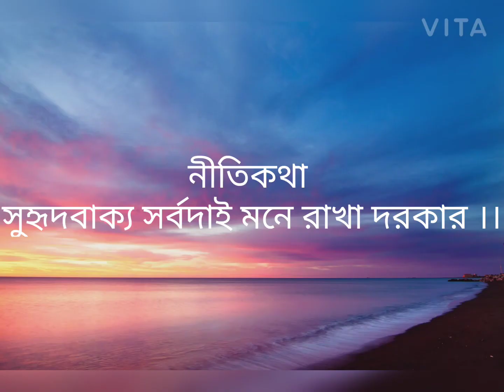TURTLE AND TWO DUCK MORAL STORIES কচ্ছপ ও হাঁসের কথা MORAL STORT BENGALI STORY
watch short and motivation story name ' TURTLE AND DUCK '.কচ্ছপ ও হাঁসের কথা . Bengali moral story is very famous for human being. This STORY( pabchtantra ,)are very popular because it is very simple meaningful interesting inspiration moral story.

DO LIKE.

COMMENTS.. .

               AND

MOON light